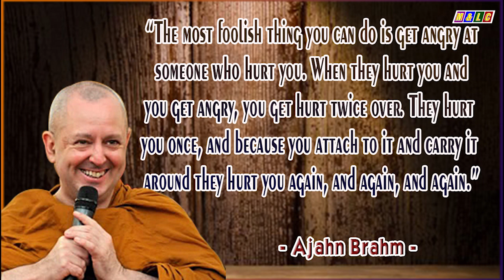20 THE ENDING OF EVERYTHING (2)| Ajahn Brahm Audio Book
Superstitions and Mysterious Events | 20 THE ENDING OF EVERYTHING  (2)| Ajahn Brahm